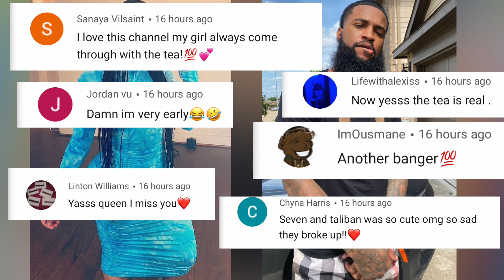Queen Naija Fed W/ Chris Sails & Taking Him To C0URT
Thevoice4dappl

Queen Naija Fed W/ Chris Sails & Taking Him To Court